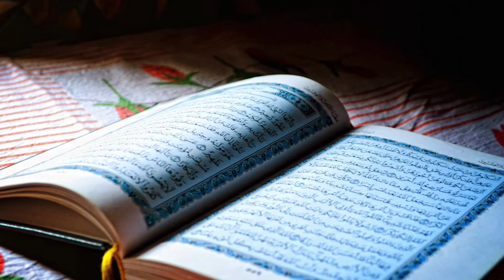Mah E Ramzan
By Shabana Mushtaq